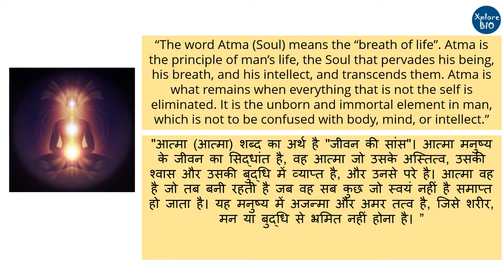Dr Sarvepalli Radhakrishnan (Teachers' Day). Famous quotes.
Some major Achievements of Dr. Sarvepalli Radhakrishnan.
Some of the most famous quotes.